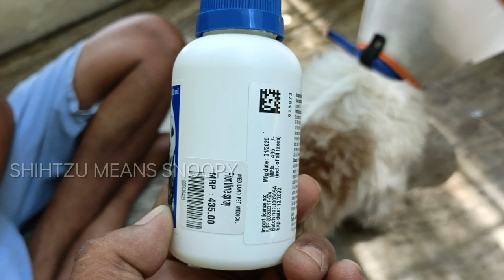How To Prevent Ticks And Fleas On Pets||ఇలా చేస్తే మీDOG Ticks తగ్గించవచ్చు.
How To Prevent Ticks And Fleas On Pets||How To control Ticks||ఇలా చేస్తే మీDOG||Ticks Control తగ్గించవచ్చు.

How To Prevent Ticks And Fleas On Pets | How To Cure Ticks And Fleas On Pets | Ticks Fleas Remedies